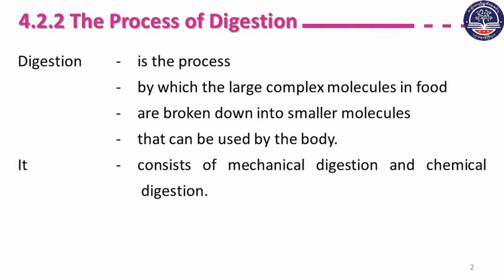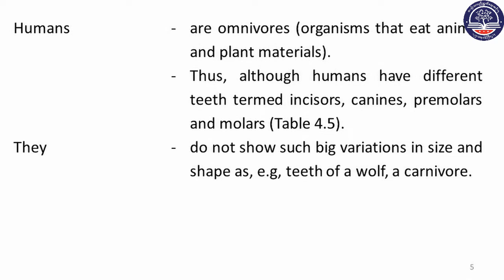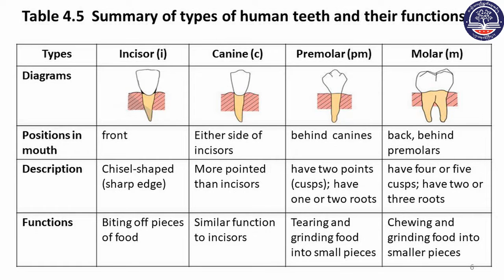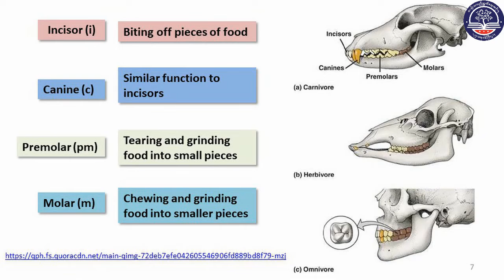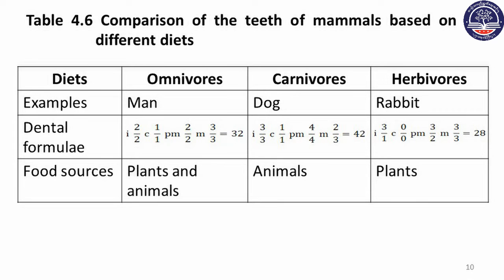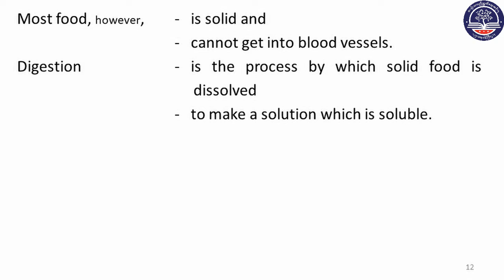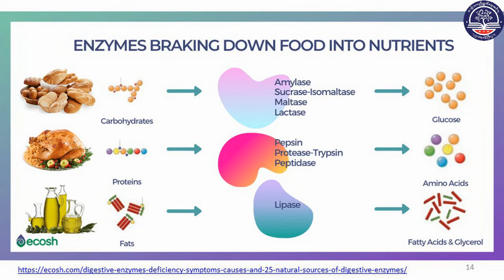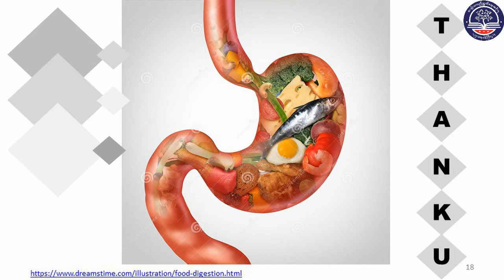Grade 10 Biology, Chapter 4, Part 8